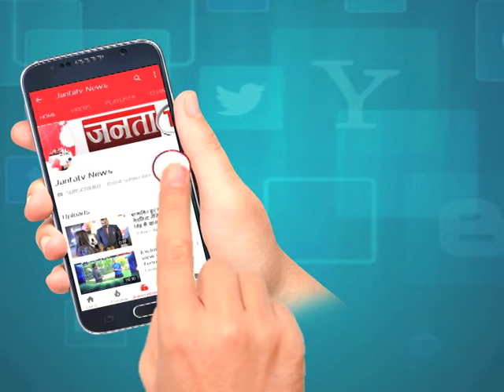SIYASAT_THIS_WEEK : सियासत के मारे , हुड्डा बिचारे !